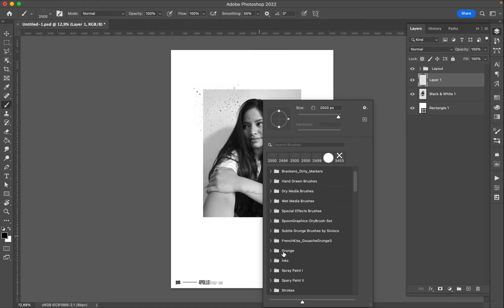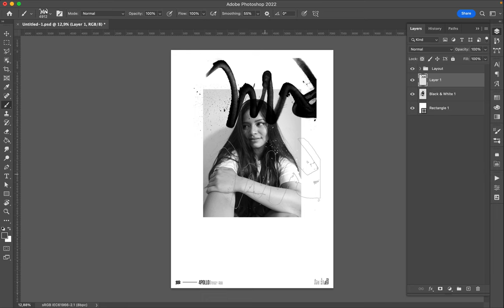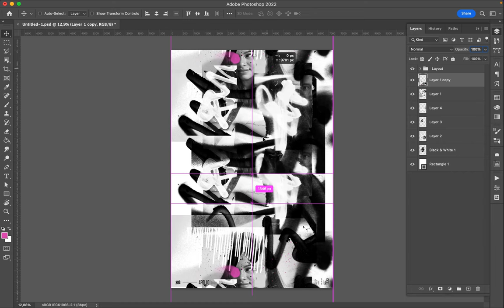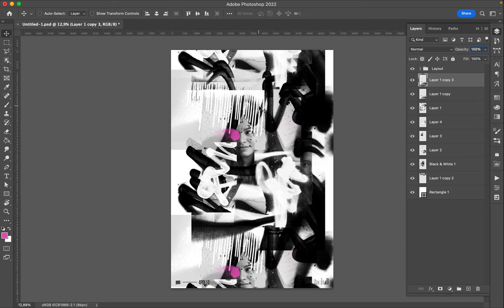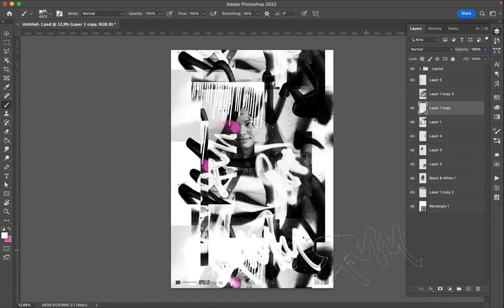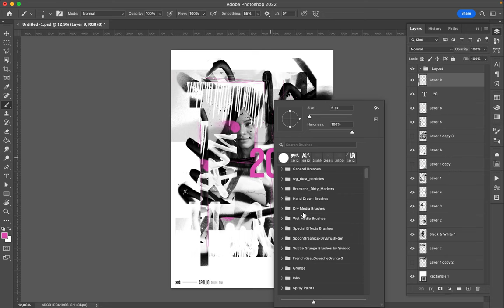Poster Speed Art 1286 The Look 20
It is the last poster of the mini-series. I am preparing "the talk" about this mini-series and I have some work to do!